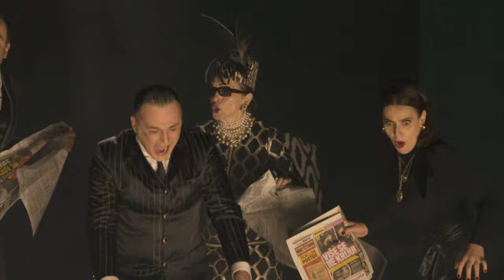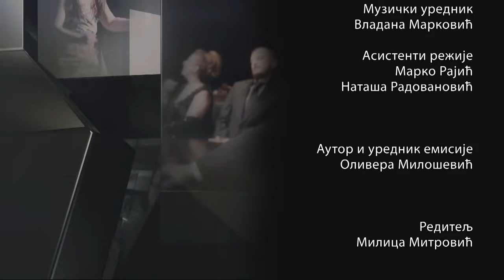Metamorfoze: Bojana Nikitović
Emisiju sa Bojanom Nikitović smo ekskluzivno snimili na nedavnoj izložbi modnog kostimografa Žan Pol Gotjea u Muzeju savremene umetnosti u Beogradu
Bojana veruje da je kostim druga koža za glumce, deo uloge i karaktera, deo vizuelnog identiteta predstave ili filma. Ona svojim kreacijama uvek prati poetiku pisca, estetiku reditelja, osobine glumaca i likova, ali uvek ostaje svoja. Radost stvaranja se kod nje podrazumeva. Ona nosi optimizam i vedrinu koji proces rada, čak i kada je mukotrpan pretvara u zadovoljstvo. Njena neobičnost se ogleda u njenim kostimima. To nikada nije samo epoha, samo realizacija ideje pisca i reditelja, kod nje je tu uvek i kreacija više.

Diplomirala je na odseku za scenski kostim na Fakultetu primenjenih umetnosti u Beogradu kao student generacije. Kao kostimograf potpisuje više od 110 predstava. Ima četiri Sterijine nagrade i brojna druga značajna priznanja.

Poznanstvo sa trostrukom dobitnicom Oskara, Milenom Kanonero promenilo je početkom dvehiljaditih Bojanin život i karijeru. Sa njom je kao glavni aistent uradila kostime za nekoliko holiudskih produkcija, uključujući i film Marija Antoaneta Sofije Kopole koji je nagrađen Oskarom za kostimografiju. Radile su zajedno i kostime za operu Toska u Metropolitenu gde upoznaje Rajfa Fajnsa koji je poziva da bude kostimograf filma Koriolan.

Bojana je tako od srpske pozorišne scene, gde je nizala uspehe, stigla do Holivuda. Radila je na filmovima sa Entoni Hopkinsom, Benisiom del Torom, Majklom Daglasom, Pirsom Brosnanom, Brusom Vilisom, Kejt Blančet, Kirom Najtli ... ali voli da istakne kako su i naši glumci podjednako veliki i kako često brani domaći teren i "svoju malu Srbiju".

Holivudske glumce na filmu baš kao i naše u pozorištu odeva na sebi svojstven način, verujući da je kostim deo lika koji glumac tumači. Njen rad ogleda se u njenom pristupu kostimu i poslu ‒ u posvećenosti, istraživanju, minucioznosti u svakom detalju i verovanju da odelo ne čini čoveka, ali da o njemu mnogo govori.

snimatelji Sima Dimitrić, Dalobor Vučković
montaža Goran Mijić
muzički urednik Vladana Marković
reditelj Milica Mitrović